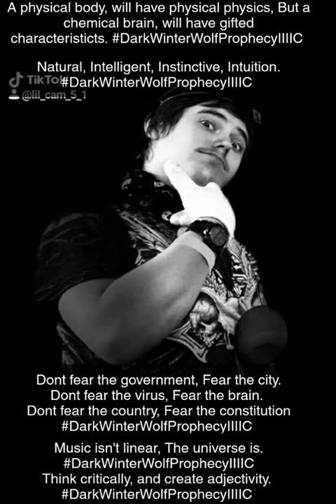The Ambient Rhythm